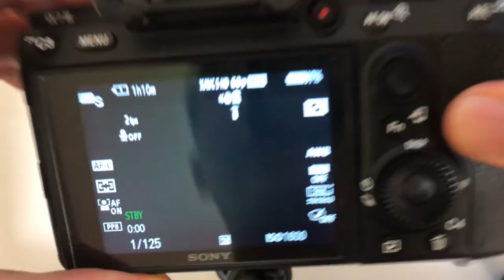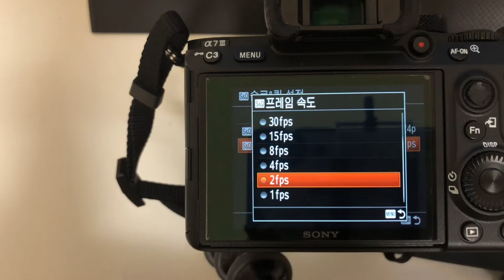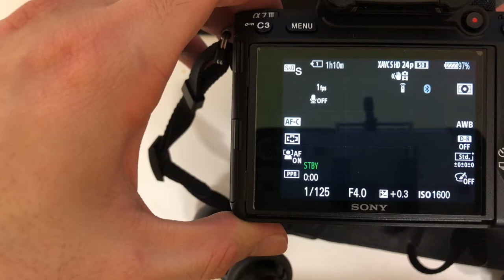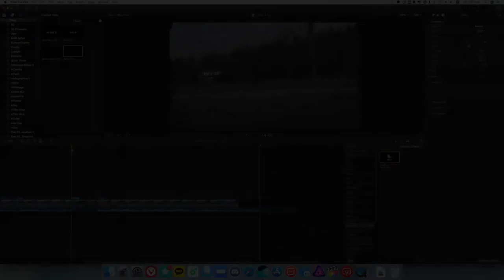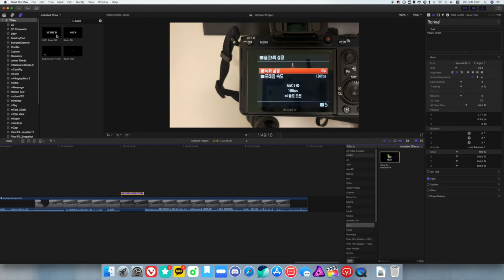영상촬영 해보기 #03. SONY A7M3 S&Q 모드로 타임랩스 촬영하기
의외로 최근에 나온 소니카메라로 타임랩스 촬영을
어떻게 하는 지 모르시는 분들이 있는 것 같아 영상을
짧게 하나 만들어서 공유드립니다.

촬영시간 부터 편집까지 1시간 정도 걸린 것 같은데
그러다 보니 타임랩스 촬영 영상이 정말 형편없습니다.
다음에 조금 더 준비를 해서 별도로 타임랩스 영상을
촬영해서 업로드 해보도록 하겠습니다.